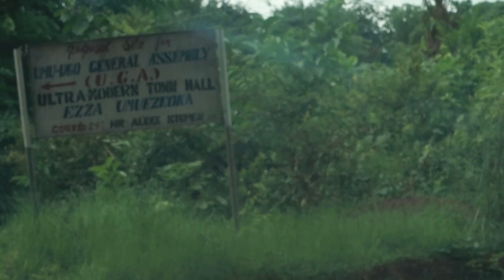Come with us to EZZA NTEZI in Ezza North LG A